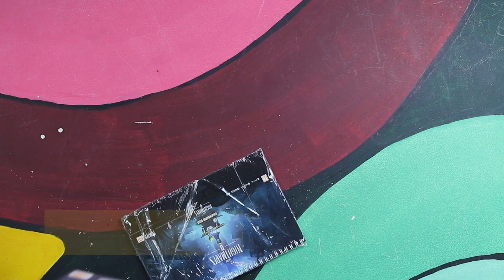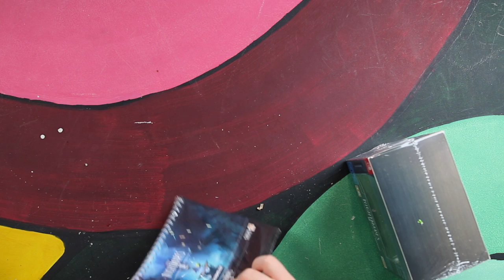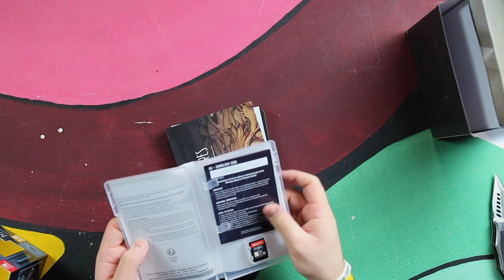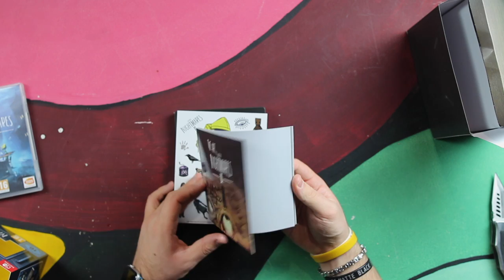Little Nightmare 2 Tv Edition | Unboxing [Ita]